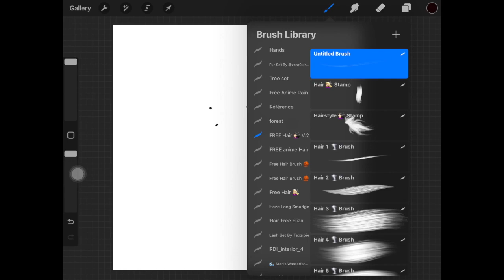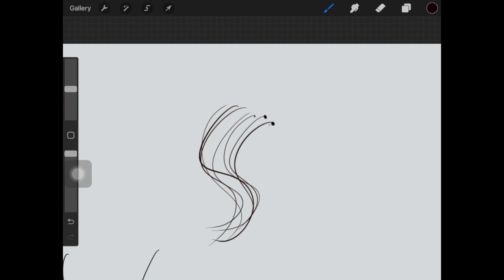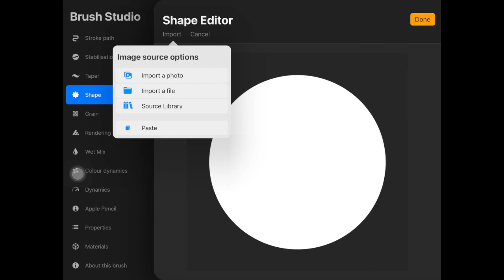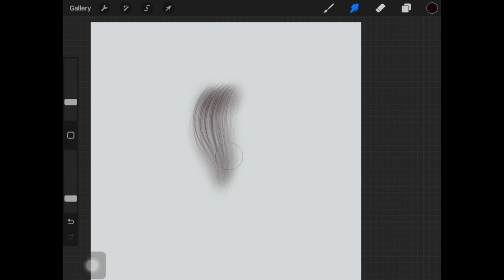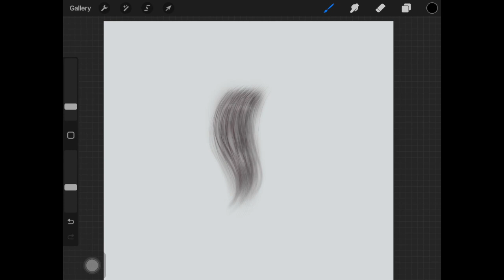Create Hair Brush In Procreate (QUICKLY) | Procreate Tutorial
Hi guys,
In this video, I show you guys how to create hair brush in Procreate quickly. I really hope you guys enjoyed this video. And if you did, then give this video a big thumbs up.

KEEP CREATING :)